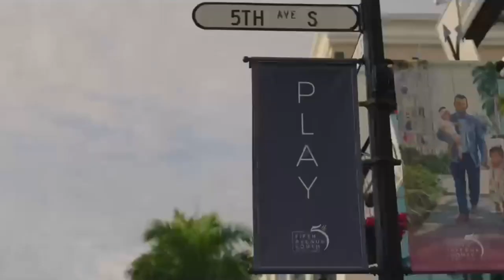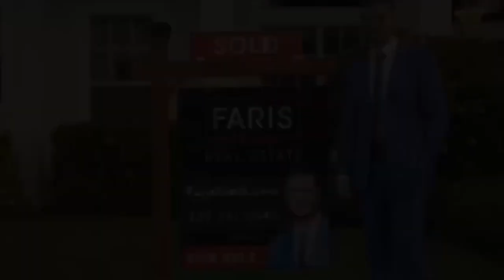Faris Team Real Estate - Florida